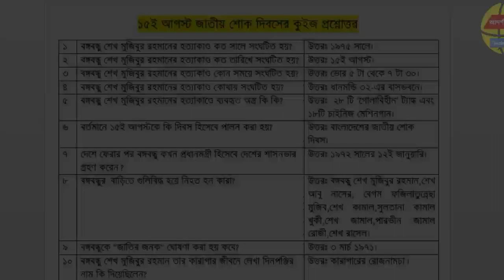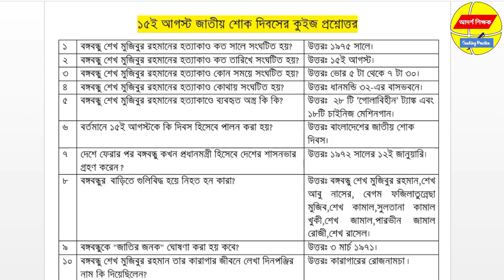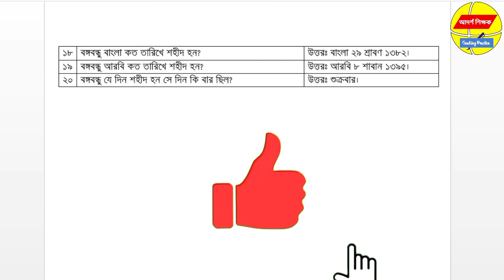১৫ই আগস্ট বিষয়ক কুইজ প্রশ্নোত্তর। বঙ্গবন্ধু বিষয়ক কুইজ প্রশ্নোত্তর। কুইজ প্রতিযোগিতা। বঙ্গবন্ধু।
আজ আমি ভিডিওতে বঙ্গবন্ধু বিষয়ক ১৫ ই আগস্টের  কুইজ প্রশ্নোত্তর নিয়ে আলোচনা করেছি।